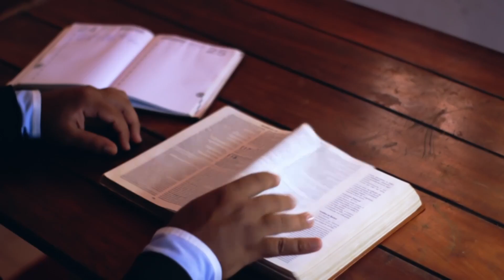In The Word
May 22  Jer 24-31